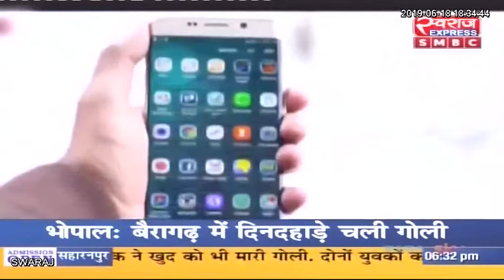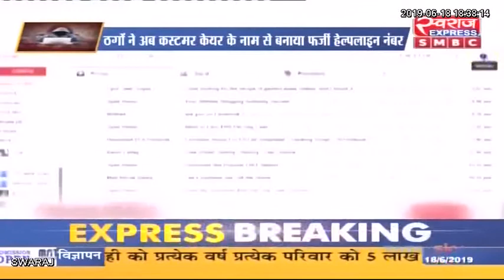Live Debate: ऑनलाइन ठगों से बचके...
प्रफुल्ल ठाकुर  (एडिशनल SP )
 मोहित साहू (सायबर एक्सपर्ट )
कुणाल शुक्ला (सामाजिक कार्यकर्ता )